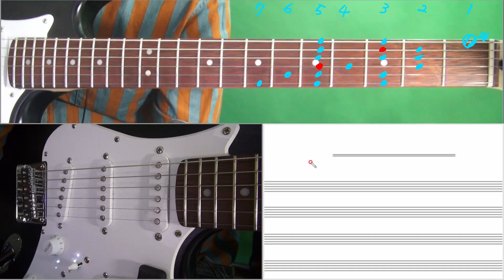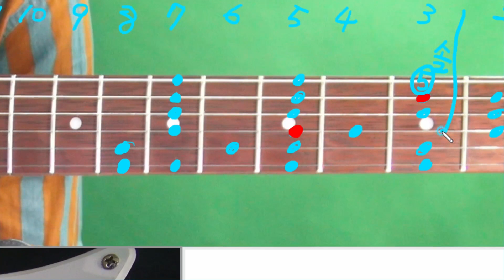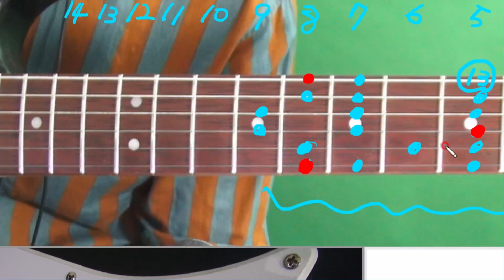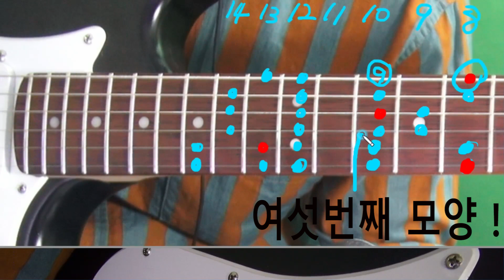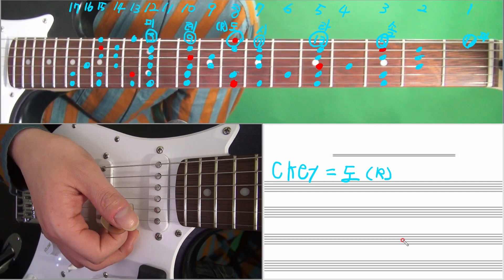메이져 스케일 두번째!! 메이져 스케일 7가지 모양 MAJOR SCALE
메에져 스케일 두번째 시간 입니다
총 7가지 모양 입니다 외워 보세요!!

(네이버카페 이고요 저는 부평점, 구월점을 운영하고 있습니다^^)